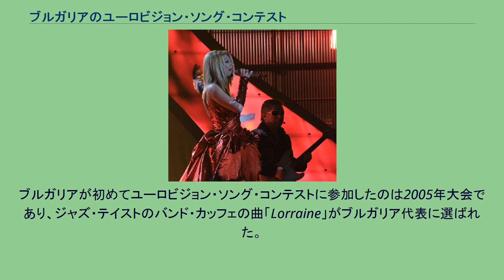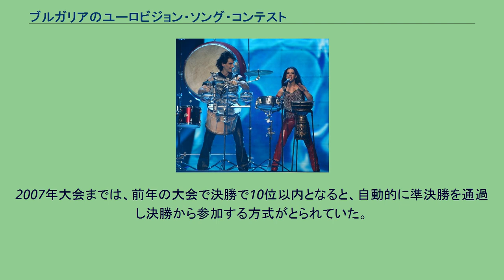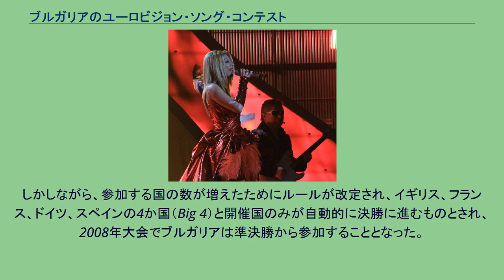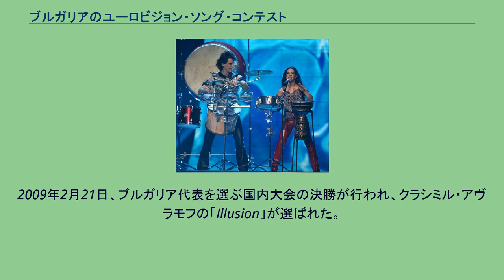ブルガリアのユーロビジョン・ソング・コンテスト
エリツァ・トドロヴァ & ストヤン・ヤンクロフ。
ヘルシンキで行われた2007年大会にて。
ディープ・ゾーン・プロジェクト & DJバルタザール。
ベオグラードで行われた2008年大会にて。
クリスチャン・コストフ。
キーウで行われた2017年大会にて。
ブルガリアのユーロビジョン・ソング・コンテストでは、ブルガリアにおけるユーロビジョン・ソング・コンテストについて述べる。
ブルガリアが初めてユーロビジョン・ソング・コンテストに参加したのは2005年大会であり、ジャズ・テイストのバンド・カッフェの曲「Lorraine」がブルガリア代表に選ばれた。
カッフェは準決勝で49ポイントを集めて19位となり、決勝に進むことはできなかった。
次の2006年大会では、マリアナ・ポポヴァの「Let Me Cry」で参加したものの、36ポイントで準決勝17位となり、決勝進出できずに終わった。
ブルガリアが初めて決勝まで進んだのは2007年大会のことで、エリツァ・トドロヴァとストヤン・ヤンクロフの曲「Water」（Вода）で大会に参加した。
この年、彼らはブルガリア語の曲でユーロビジョンに参加した初のエントリとなった。
ブルガリアは準決勝で146ポイントを集めて初めて決勝に進み、決勝では157ポイントを集めて24エントリ中の5位と健闘した。
2007年大会までは、前年の大会で決勝で10位以内となると、自動的に準決勝を通過し決勝から参加する方式がとられていた。
この方式が2008年大会にも適用されていた場合、2008年大会ではブルガリアは決勝からの参加となるはずであった。
しかしながら、参加する国の数が増えたためにルールが改定され、イギリス、フランス、ドイツ、スペインの4か国（Big 4）と開催国のみが自動的に決勝に進むものとされ、2008年大会でブルガリアは準決勝から参加することとなった。
2008年大会では、ブルガリア代表となったのはディープ・ゾーン・プロジェクトとDJバルタザールの「DJ, Take Me Away」であった。
しかしながら、準決勝では56ポイント、19位に留まり、再度の決勝進出を果たすことはできなかった。
ブルガリアは、モスクワで開かれる2009年大会に参加。
ブルガリアは、大会に参加する曲を決める国内選考（Be A Star）を最も早くに始めた国であった。
Be A Starは2008年の10月から始められた。
2009年2月21日、ブルガリア代表を選ぶ国内大会の決勝が行われ、クラシミル・アヴラモフの「Illusion」が選ばれた。
ブルガリアから高得点が送られた国々: ブルガリアに高得点を送った国々: 得点の合計は決勝のときのもののみであり、準決勝のものは含まない。